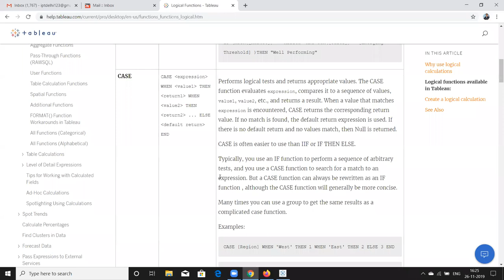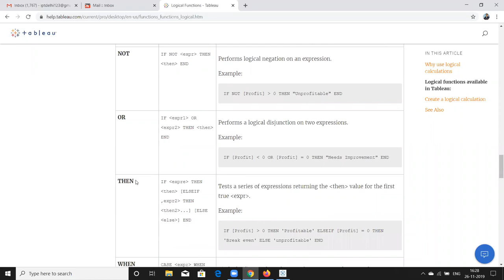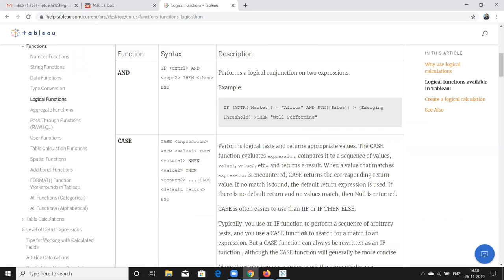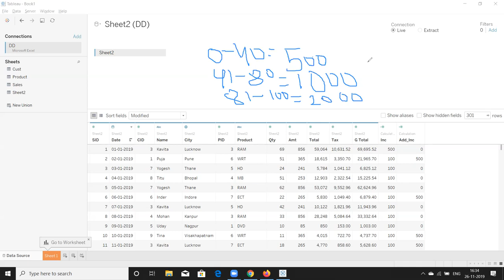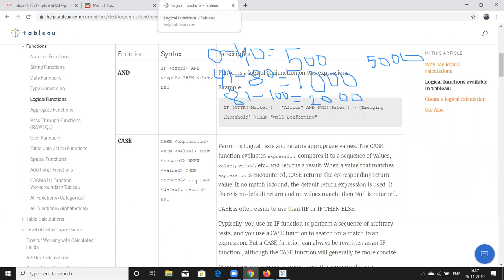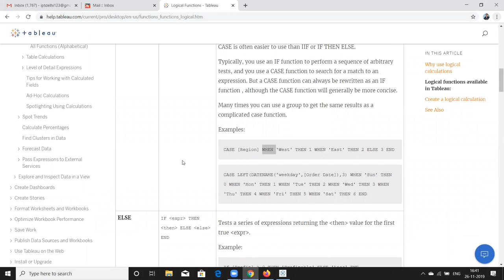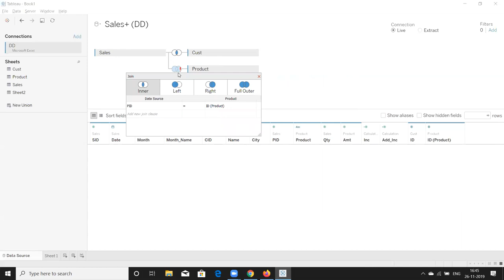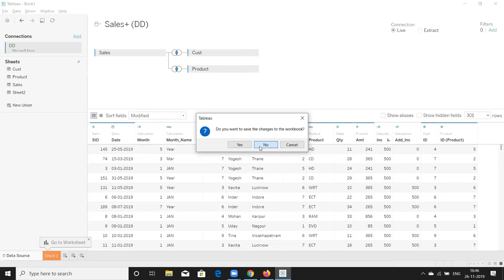Tableau Classes in Hindi Call +91 8802579388